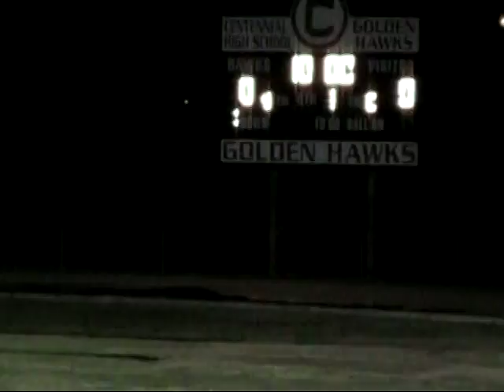170117 vs. CHS 1st Half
Stockdale High School Boys' soccer